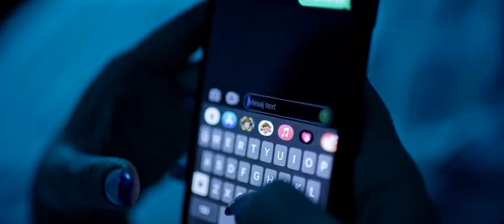Petruta ❎ Alessio ❎ Floare de lalea ❎